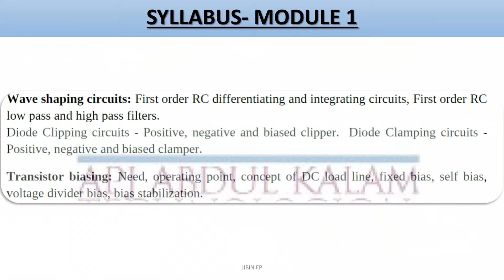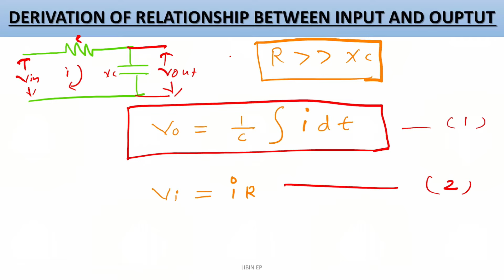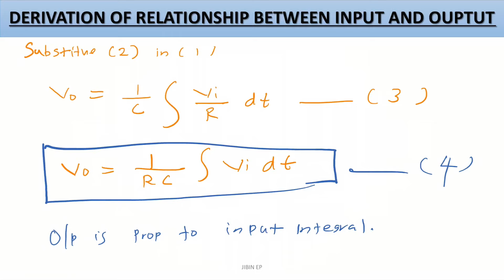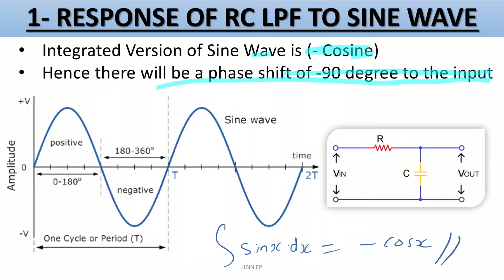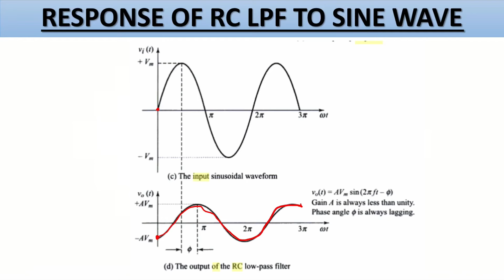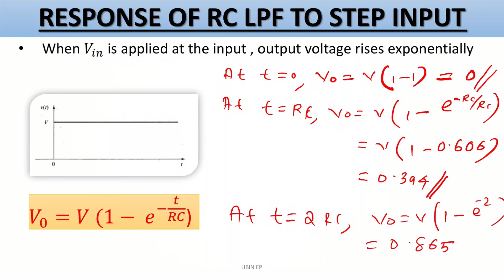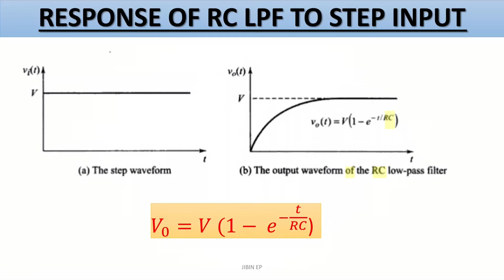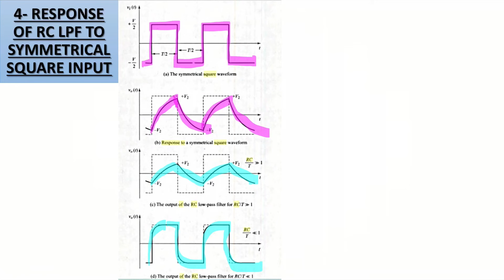RC Integrator | ECT202 | Analog Circuits | KTU